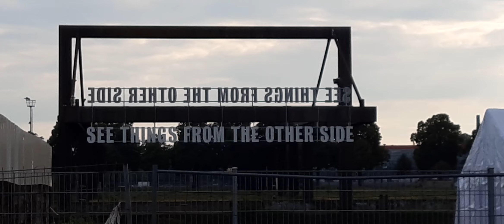Köln: See things from the other side (Installation von Tim Etchells)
Köln-Poll, 9.6.22